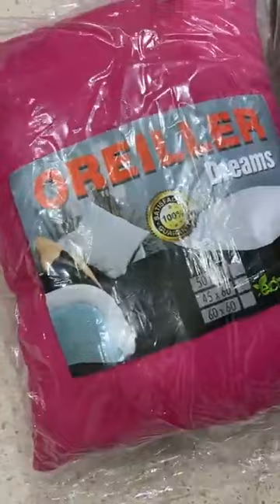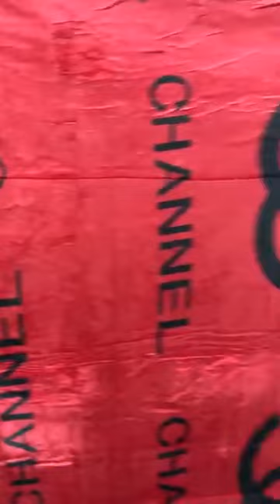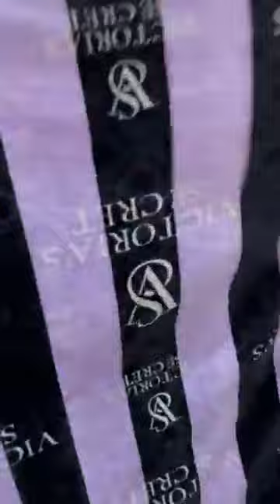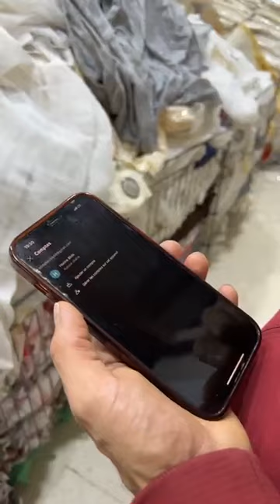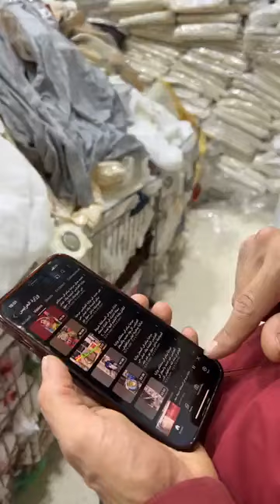بضاعة دخلت بقوة 📣 اجروا شوفوا وتمتعوا معنا 📣محل للافرشة بليدة اولاد يعيش في سوق النور